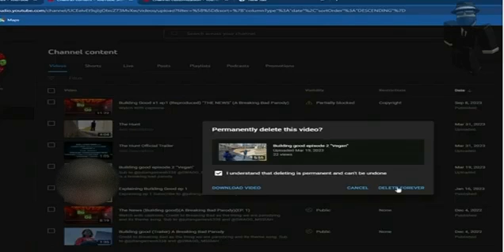Buildfing GOOD 'the end of of line'' ep.3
Fair use laws permit the commentary, criticism, or parody of a copyrighted work without having a license from the copyright holder, and many websites post content that uses or references another person’s work.

If your use of such content falls within fair use guidelines, posting a fair use disclaimer helps protect your website against copyright infringement claims by disclosing that you legally reference materials without authorization by the copyright owner.